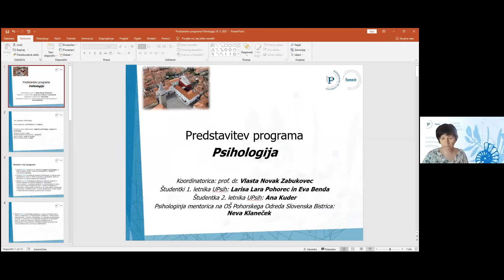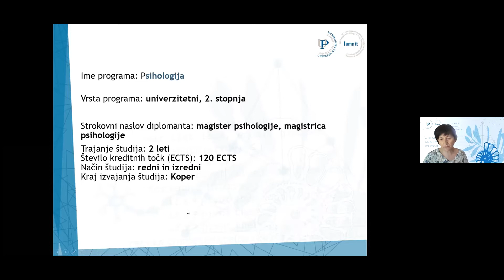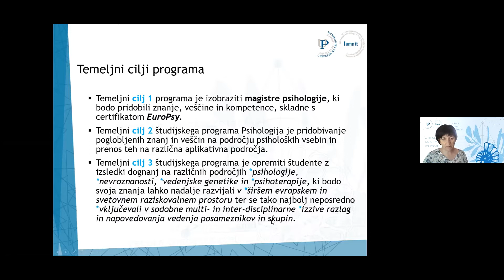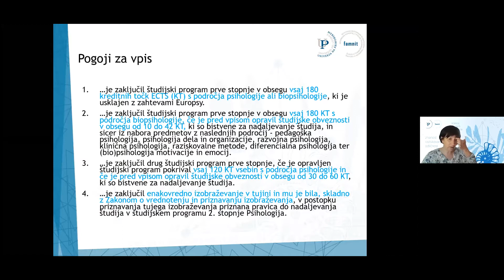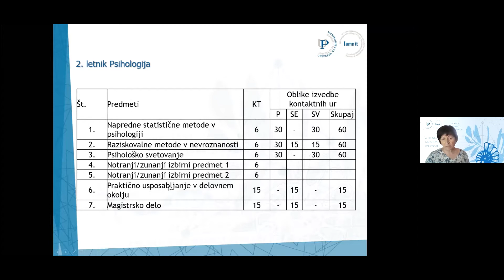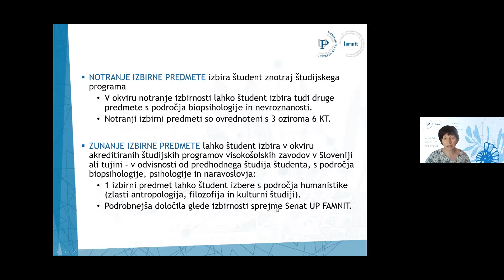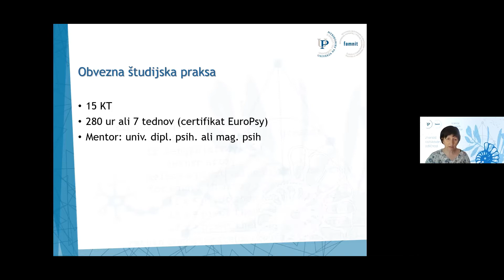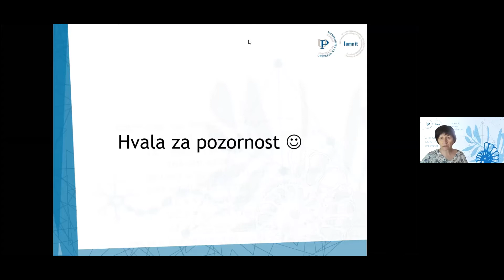PSIHOLOGIJA - Magistrski študijski program - Informativni dan 2021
ALI VEŠ? Magistrski študijski program sledi smernicam sedanjih in bodočih zaposlitvenih potreb poklicnega udejstvovanja psihologov, tako na področju gospodarstva kot negospodarstva.

Se ti zdi to zanimivo? Te zanima področje psihologije in te hkrati vleče na morje?

IZBERI ZNANOST, IZBERI FAMNIT!